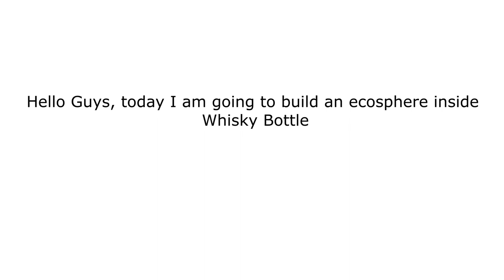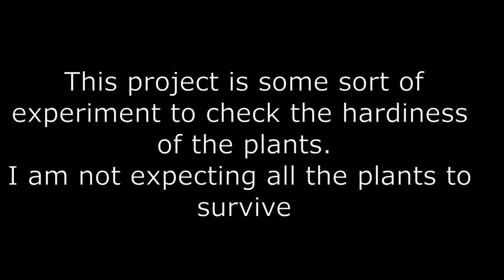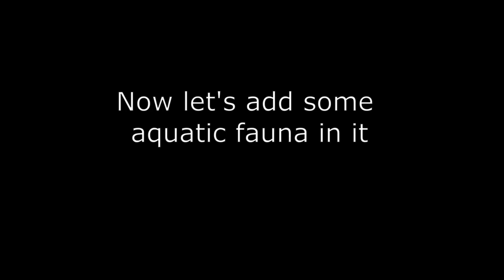Sealed Bottle Aquarium (Ecosphere): Aquarium Plants in a Whiskey Bottle (2020)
A bottle aquarium or ecosphere with aquatic plants in a whiskey bottle. People are always looking for whiskey bottle craft ideas and how to make bottle aquarium at home. Here, I have used jack daniels whiskey bottle to make this sealed aquarium without fish which can also be called an aqua terrarium. It is super easy and cheap project to build. As, aquarium and fish keeping is the hobby that not everyone can afford. so, here is a very easy, cheap and innovative idea to decorate your living space.

This project has some hardy plants like jungle val and cryptocoryne which can easily do well with low light and no CO2. The substrate is dirt mixed with  organic compostand a layer of very fine gravel on top. As from the previous experience, the root feeders like jungle vals and cryptocoryne do very well in dirted substrate than in any other substrates. hope you can get inspired to build similar project after watching this video. Thankyou for watching.